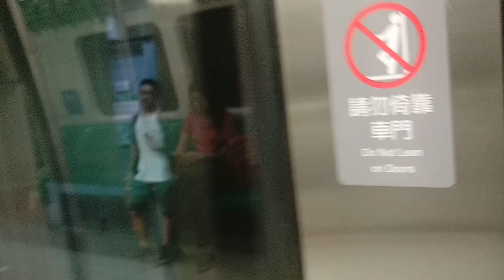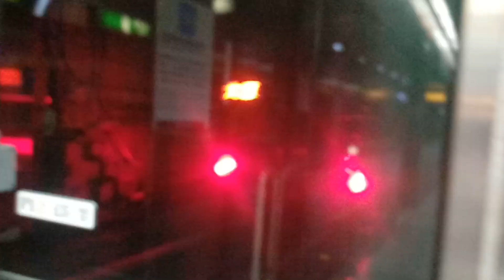開往大寮的車號1110+2109+1109三輛一組綠色高雄捷運列車，抱歉沒對到焦，所以有點模糊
107/9/20 高雄捷運美麗島站橘線月台部份 21:24拍攝的開往大寮的車號1110+2109+1109三輛一組綠色高雄捷運列車，抱歉沒對到焦，所以有點模糊